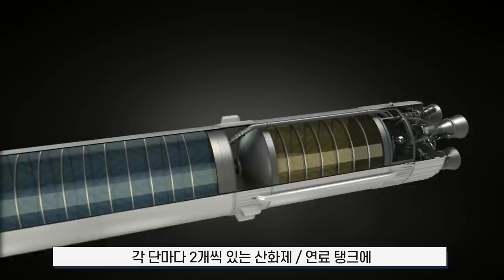대한민국 우주시대를 여는 순간! 미리보는 한국형발사체 누리호 발사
올해 10월 발사 예정인 한국형발사체 누리호

10년이 넘는 연구개발 끝에 첫 발사에 나서는 누리호의 발사 현장을
영상으로 미리 만나 보시죠